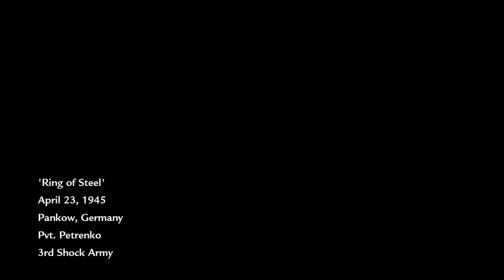Road to Berlin (3rd Shock Army) Call of Duty World at War - Part 9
On Makin Island, in August 1942, Private C. Miller witnesses the torture and execution of his squad of Marines by the Imperial Japanese Army, before he is rescued by a squad of Marine Raiders, led by Corporal Roebuck and Sergeant Sullivan, who then begin assaulting Japanese positions on the island. In September 1944, the squad participates in the Battle of Peleliu. After breaking through the Japanese lines on the beach, Sullivan is fatally stabbed by a Japanese soldier, and Roebuck is promoted to Sergeant. The squad make their way through a swamp to capture an airfield to disable anti-aircraft guns. After pushing further inland, the squad take out enemy mortar crews so their tanks can proceed inland. They proceed through the jungle to attack the artillery-filled point, allowing American ships to advance, and Peleliu falls into American hands.

Soviet campaign
In September 1942, Private Dimitri Petrenko of the 62nd Rifle Division wakes in a body-filled fountain in Stalingrad as German troops execute his comrades. He meets fellow survivor Sergeant Viktor Reznov, who tells him of his mission to kill German General Heinrich Amsel, who is responsible for numerous war crimes across the Soviet Union. After evading and fighting German soldiers, Dimitri and Reznov meet up with the remainder of Dimitri's unit preparing to assault the General's communications post. Dimitri and Reznov provide over watch for Soviet soldiers as they attempt to capture the post, managing to kill Amsel as he attempts to escape. Their position is discovered, and Dimitri and Reznov flee into the Volga River.

In April 1945, during the Battle of the Seelow Heights, Dimitri is saved from capture by German soldiers by the advancing 3rd Shock Army. He is reunited with Reznov and introduced to Private Chernov, who is reluctant to be merciless toward the enemy as ordered by Reznov. The Soviet troops fight through German lines before reaching and clearing out an enemy camp. Dimitri and Reznov then operate a T-34-85 tank alongside several others, eliminating the last German resistance in the area before boarding a train to Berlin. Upon arrival, they engage German soldiers on the outskirts of the city. They advance through the streets before entering a Berlin U-Bahn station, fighting through it until the Germans flood it in an attempt to eliminate the Soviets.

Reznov drags Dimitri out of the U-Bahn station to regroup with Soviet infantry. The Red Army then advances towards the Reichstag. During the assault at its entrance, Chernov is killed by a flamethrower.[b] Reznov, Dimitri and the remaining Soviet soldiers enter the Reichstag, clearing it of the German defenders, and reach the rooftop. Dimitri is badly wounded by a lone German soldier, whom Reznov then brutally kills with a machete before helping Dimitri plant the Soviet flag, signaling Soviet victory and ending the war in Europe.